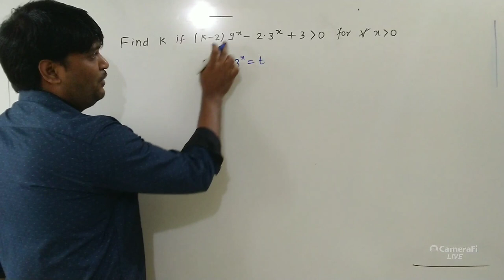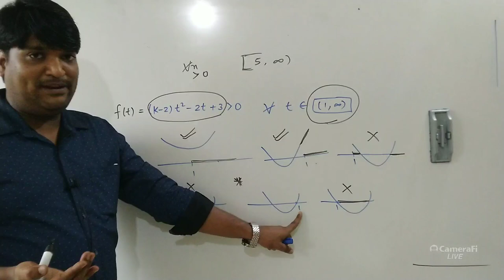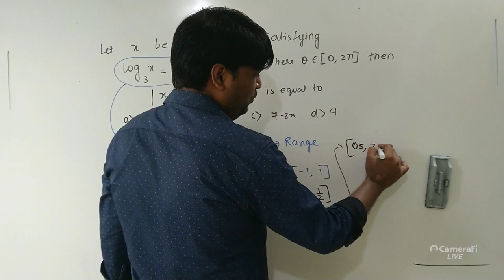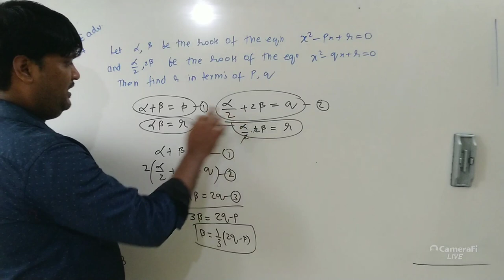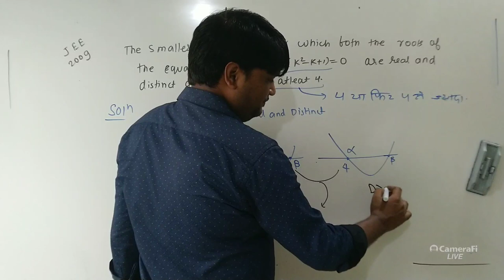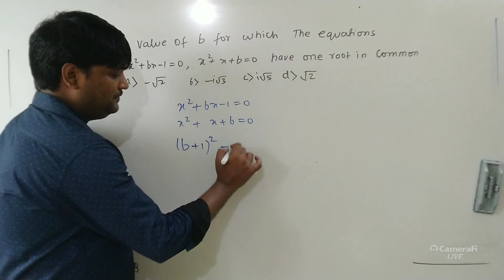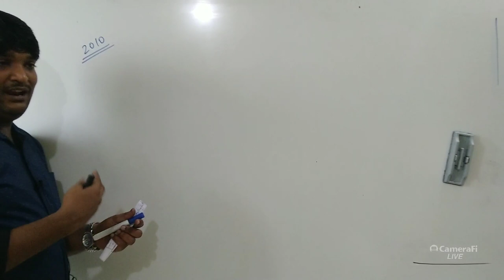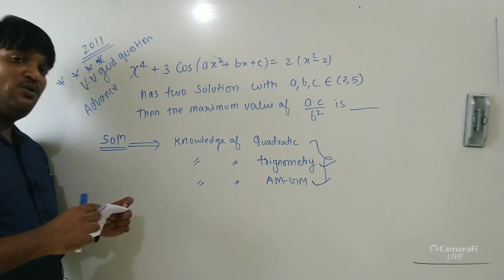QUADRATIC EQUATION LECTURE 17